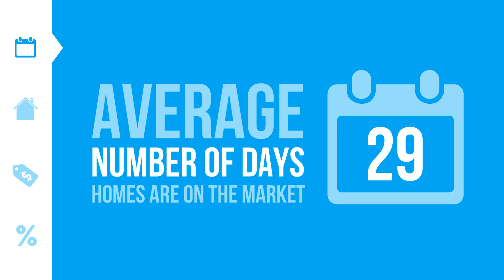September by the Numbers